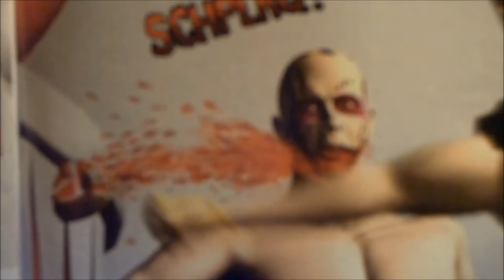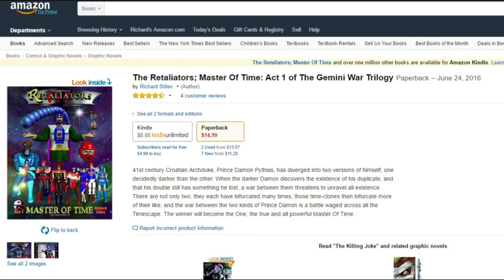White Zombie (1932) - Bela Lugosi, Madge Bellamy, Robert Frazer, John Harron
Big Pig - Breakaway
Fallout Boy - Immortals